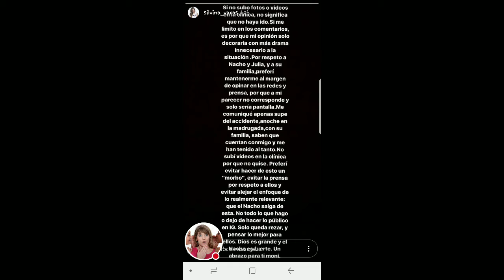SILVINA VARAS HABLA DE INGNACIO LASTRA PREFIERE MANTENERSE AL MARGEN 02-09-17